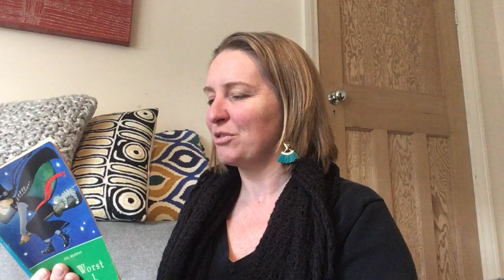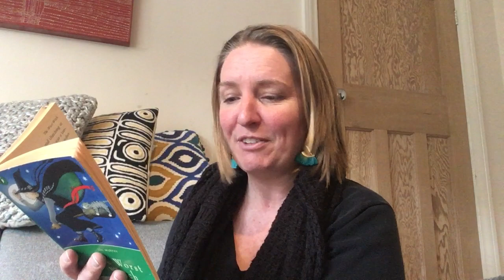The Worst Witch - Chapter 6